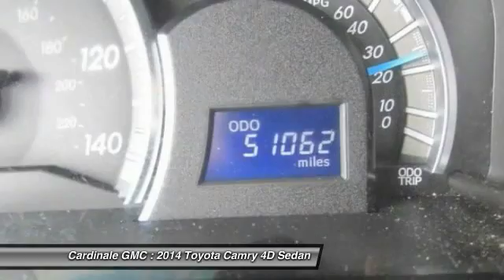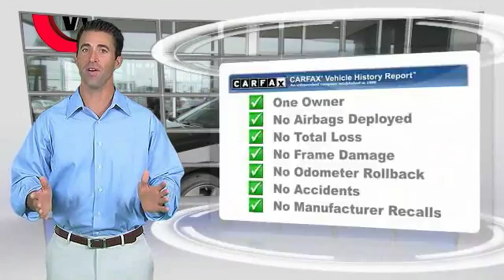2014 Toyota Camry Seaside CA U25769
Cardinale GMC
2 Heitzinger Plaza

RARE HARD TO FIND. HURRY!!!, RED TAG SALE!! HURRY. , SERVICE RECORDS AVAILABLE, and SERVICED REGULARY. So clean, you can t even tell it s used. Are you looking for a reliable used vehicle? Well, with this durable, reliable 2014 Toyota Camry, you are going to get it.. Named a SmartChoice Ownership Costs winner by IntelliChoice. Welcoming interior offers ample room and comfort. Vehicle price and availability are subject to change without notice.